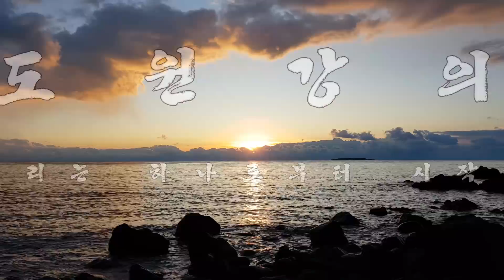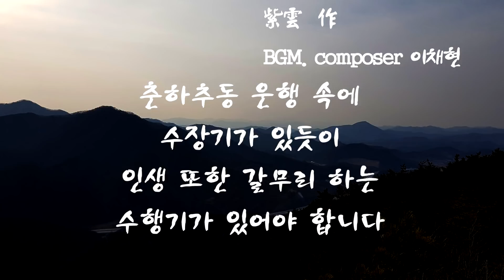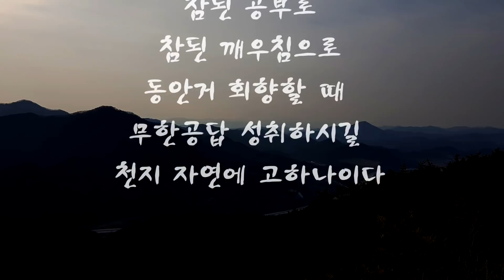[도원(道圓)대학당 강의] 411 이사갈 때 새가구와 헌가구